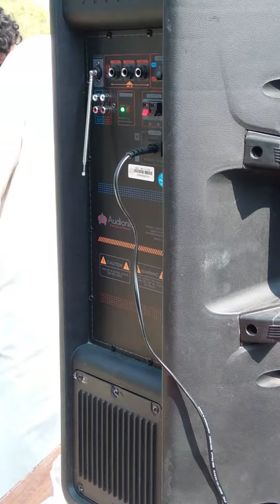Alghoza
Payara Wadani joree master
the best flute master in the world